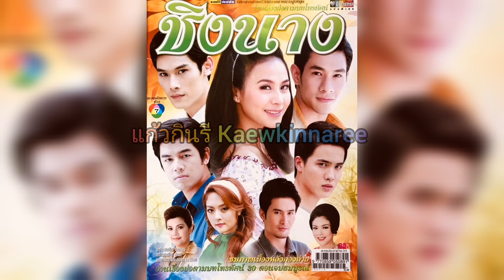ถามหัวใจกี่ครั้งยังตอบเหมือนเดิม ​(ช)​ - ทองภูมิ สิริพิพัฒน์ (ละคร ชิงนาง 2555)​